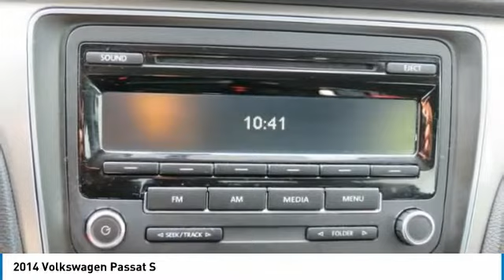2014 Volkswagen Passat Charlotte NC P0704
2014 Volkswagen Passat S

7725 South Blvd.

New Arrival! CarFax 1-Owner, LOW MILES, -Bluetooth ABS Brakes -AM/FM Radio and many other amenities that are sure to please. Based on the excellent condition of this vehicle, along with the options and color, this Volkswagen Passat is sure to sell fast. -Front Wheel Drive -CARFAX 1-Owner